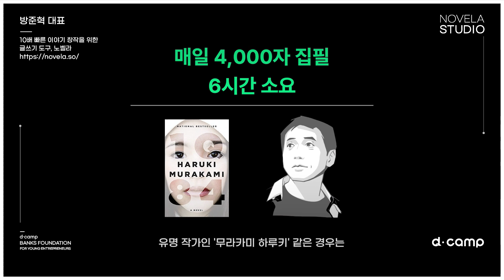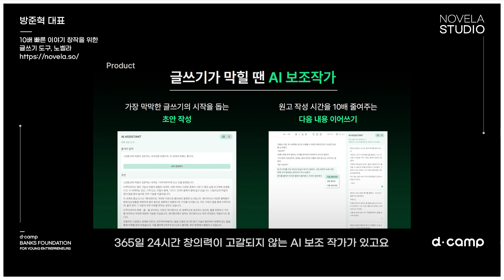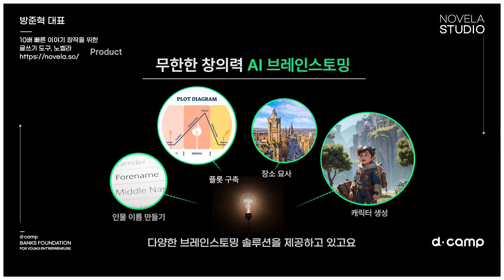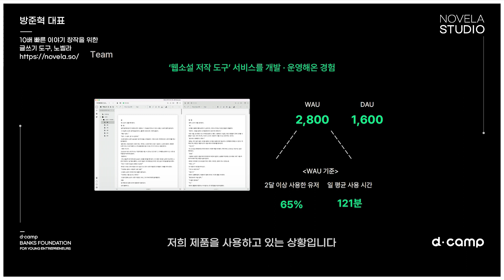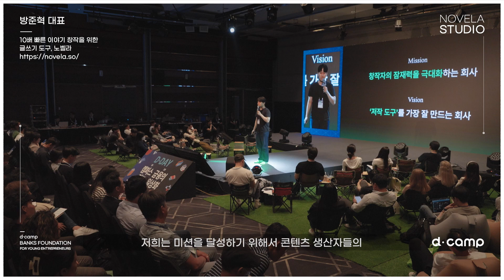[2023-6월 디데이] 10배 빠른 이야기 창작을 위한 글쓰기 도구, '노벨라'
디캠프, 그리고 넥스트라이즈와 함께 기획한 6월 디데이!
그 중 1부로 진행된 캠퍼스리그에 진출한 대학생*이 모인 극초기 스타트업 5팀을 소개합니다.

① 브레디스헬스케어 (Bredis Healthcare Inc.)
　- 혈액검사식 치매 조기진단 및 예후예측 솔루션
② 노벨라스튜디오 (Novela Studio Co., Ltd.)
　- 10배 빠른 이야기 창작을 위한 글쓰기 도구, '노벨라'
③ 디하이브 (D.Hive)
　- 생활 공간에서 힘들고 지루한 일들을 해결해주는 로봇 노동자 플랫폼, '로봇 집사'
④ 모킹버드 (Mocking Bird)
　- 맞춤형으로 학습하는 수능 수학 콘텐츠, '모킹버드'
⑤ 플랜핏 (Planfit inc.)
　- 변화를 위한 가장 빠른 방법, AI 운동 코치 '플랜핏'

*참가자격 : 대학 재/휴학 중인 대학(원)생 또는 졸업 3년 이내 졸업생으로 구성된 극초기 스타트업